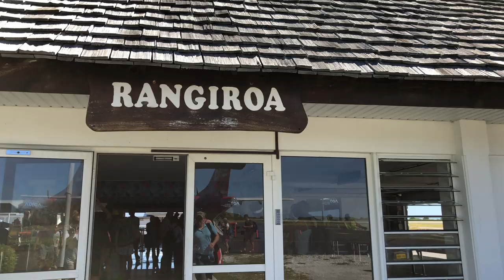French Polynesia 2019 - Bora Bora & Rangiroa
The ridiculous beauty that is Bora Bora and Rangiroa!

Bora Bora Hotel - Intercontinental Bora Bora Thalasso (Emerald Overwater Villa)

Rangiroa Hotel - Hotel Mai Tai

Rangiroa Dive Shop - Six Passengers

Rangiroa Dive Spots - Tiputa Pass Corner (all dives) - outgoing current only